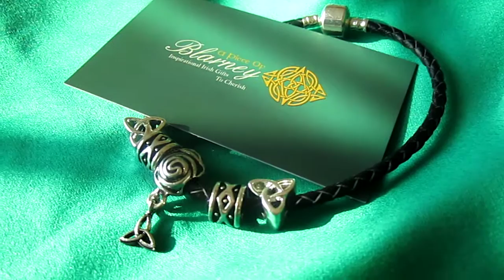Black Leather Trinity Centre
Black Irish Leather Brcelet with silver plated clasp incorporating two trinity knot beads, two celtic bands and one trinity knot dangle all silver plated.